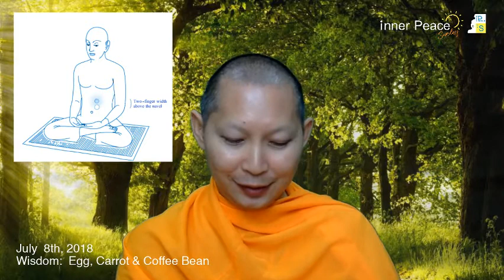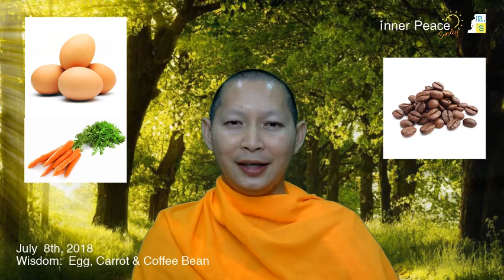iPSunday Live - Jul 8, 2018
Wisdom:  Egg, Carrot & Coffee Bean